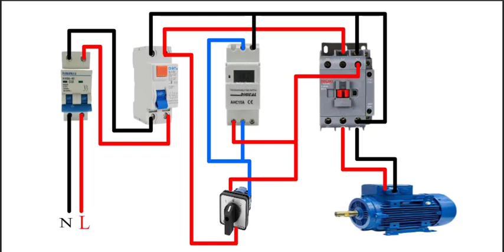Motor connection automatic and manual with digital timer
Motor connection aut nand manual with digital timer urdu hindi Full information hai is video me please subscribe my YouTube channel and share all my video Motor connection with digital timer